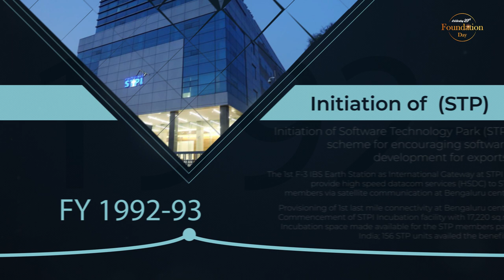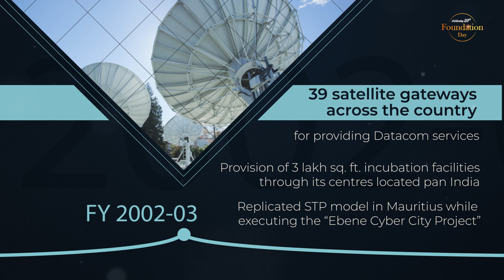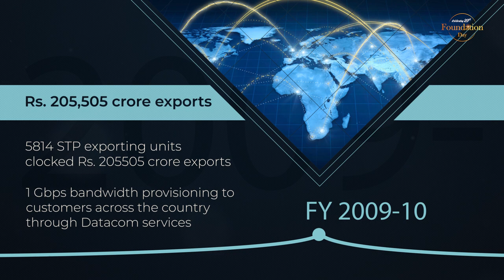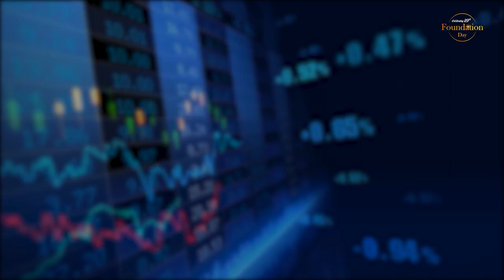STPI India: Celebrating the 29th Foundation Day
STPIINDIA ropes in brilliant thought leaders from government, industry, academia & industry associations to deliberate & exchange ideas on Policy, Emerging Technologies & Innovation & Entrepreneurship & Future Skilling.